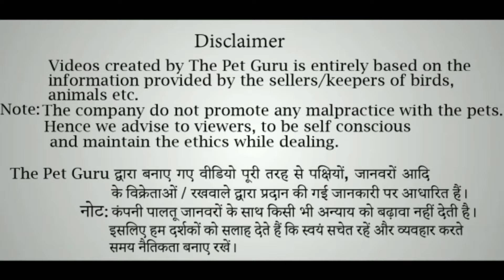Chance TOO WIN CONURE! giveaway Mr.petswala